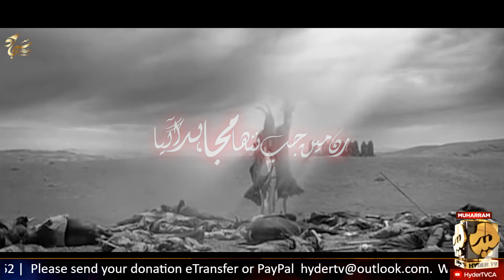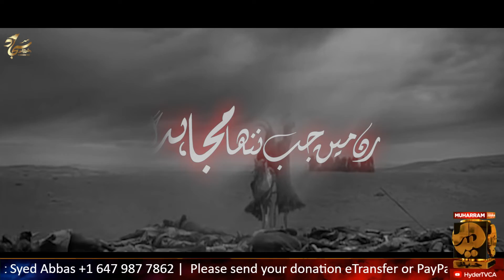Hazrat Ali Asghar a.s Noha Shahadat | Nanna Mujahid Aagaya | Sajjad Ashraf Taqvi | Hyder TV Canada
In the name of Allah (swt), the Most Gracious, the Most Merciful...
Sajjad Ashraf Taqvi |  Muharram Noha 2022 Noha 2022/1444
“Nanna Mujahid Aagaya"
Sajjad Ashraf Taqvi | Official YouTube Channel:
Kalam | Nanna Mujahid Aagaya
Recited By | Sajjad Ashraf Taqvi
Poet | Janab Kaleem Zafar
Composition | Sonu & Monu
Audio Recorded by | Ods Karachi
Audio Mix & Master Ods
Video | Team Mukarram Bukhari
Chorus | Amanat Ali khan (sonu) & Ghulam Abbas Khan (monu)
Munawwar ali Khan, Rajab Ali Khan,

Kalam:

رن میں جب ننھا مجاہد آگیا
یوں لگا ہنگامِ محشر چھا گیا

اس کو کہتے ہیں نگاہِ حیدریؑ
حرملا جیسا شقی گھبرا گیا

کہتی تھی بانو مرے ننھے جری
بھاگیا تجھ کو بھی مقتل بھاگیا

ہنسلیوں وال بھی خیبر گیر تھا
ایک پل میں قصر باطل ڈھاگیا

مل نہ پائی پھر کبھی تجھ سے بہن
غم ترا صغریٰ کو ہائے کھاگیا

کٹ نہیں سکتی زبان حق کبھی
مسکرا کر بے زباں بتلاگیا

بے زباں کی حق زبانی کو سلام
جو کلیم آیا یہاں شرما گیا